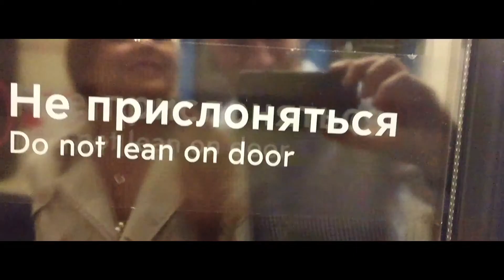МакSим На Двоих